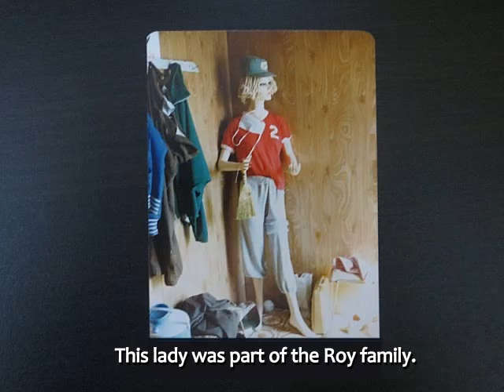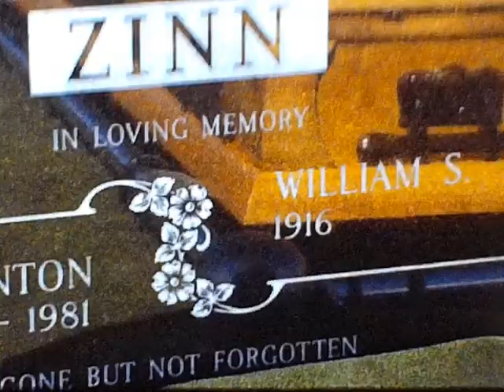Zinn Family (1970s in Super 8)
Video of family gatherings, weddings, and funerals.